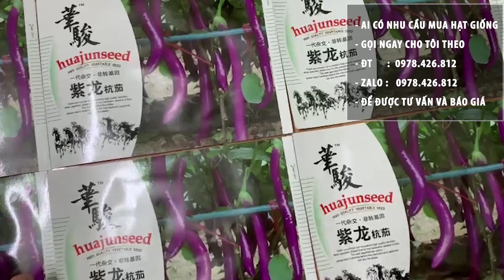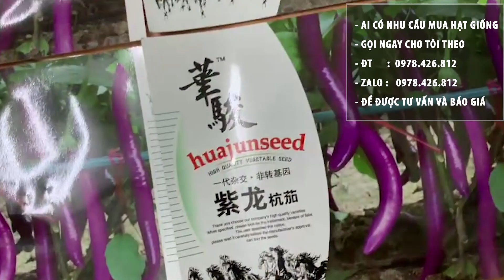hạt giống cà tím siêu dài nhập khẩu đài loan nguyên bao bì ai cần liên hệ 0978426812